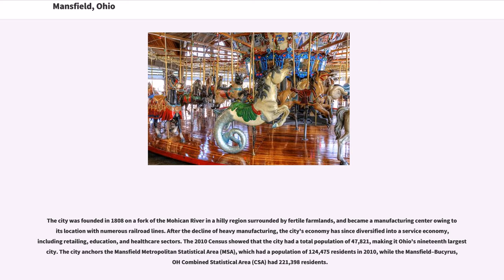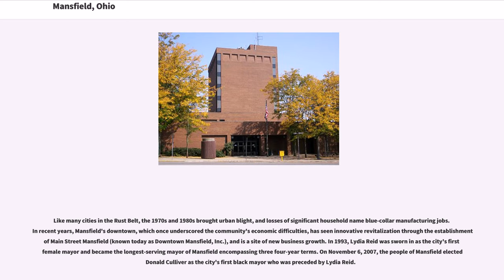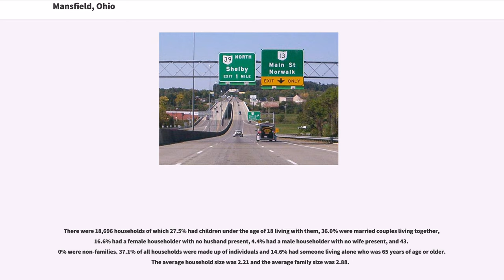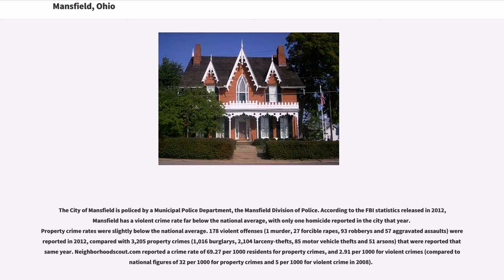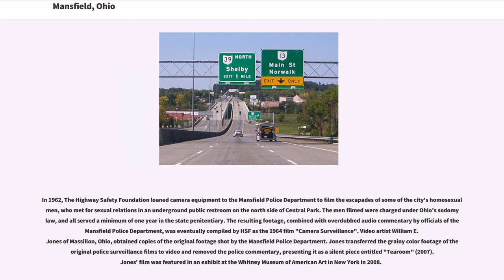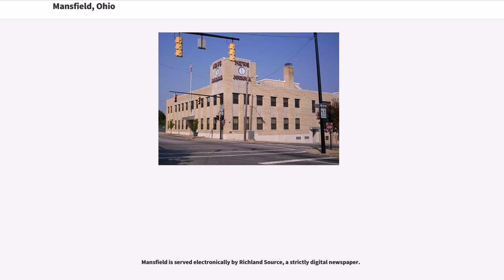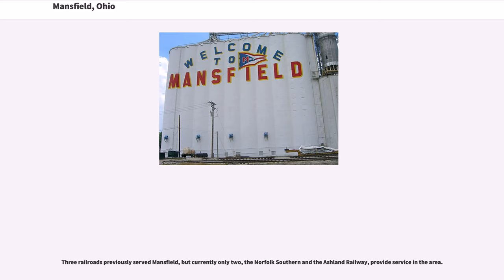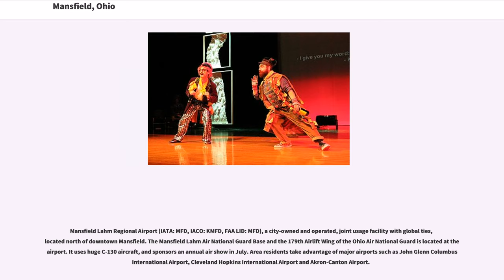Mansfield, Ohio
Mansfield is a city in and the county seat of Richland County, Ohio, United States. Located midway between Columbus and Cleveland via Interstate 71, it is part of Northeast Ohio and North-central Ohio regions in the western foothills of the Allegheny Plateau. The city lies approximately northeast of Columbus, southwest of Cleveland and southeast of Toledo.

The city was founded in 1808 on a fork of the Mohican River in a hilly region surrounded by fertile farmlands, and became a manufacturing center owing to its location with numerous railroad lines. After the decline of heavy manufacturing, the city's economy has since diversified into a service economy, including retailing, education, and healthcare sectors. The 2010 Census showed that the city had a total population of 47,821, making it Ohio's nineteenth largest city. The city anchors the Mansfield Metropolitan Statistical Area (MSA), which had a population of 124,475 residents in 2010, while the Mansfield–Bucyrus, OH Combined Statistical Area (CSA) had 221,398 residents.

Mansfield's official nickname is "The Fun Center of Ohio". It is the largest city in the Mid-Ohio region of the state, the north-central region which is generally considered to extend from Marion, Delaware, Knox, Morrow, Crawford, Ashland and Richland counties in the south, to the Firelands area south of Sandusky in the north. Mansfield is also known as the "Carousel Capital of Ohio," "Danger City," and "Racing Capital of Ohio".
Anchored by the Richland Carousel District, downtown Mansfield is home to a number of attractions and arts venues. Concert events in the downtown Brickyard venue have drawn crowds numbering over 5,000 people. The Renaissance Performing Arts Association at home in the historic Renaissance Theat...